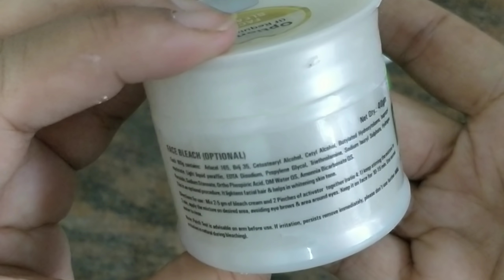face bleach at home |step by step | bleach kaise kare| Kaur tips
easy face bleach steps at home, सही निखार के लिए फेस ब्लीच कैसे करें, how to do gold diamond bleach ,fem bleach, VLCC bleach , which is the best facial bleach to do at home .

some  face bleaches to try for